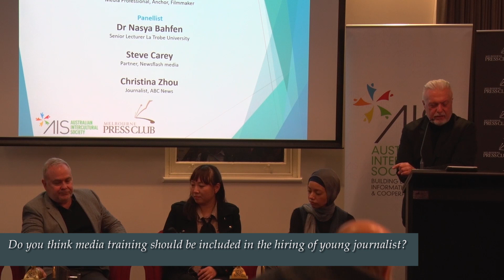Question 2 "Examining the unexamined assumptions made in the production and coverage of news"